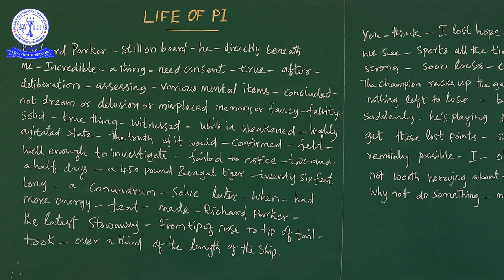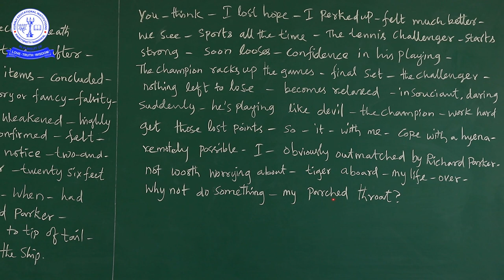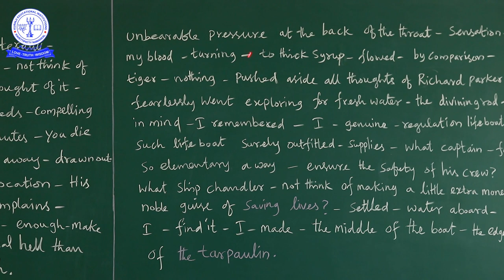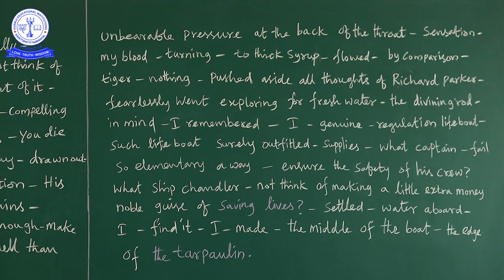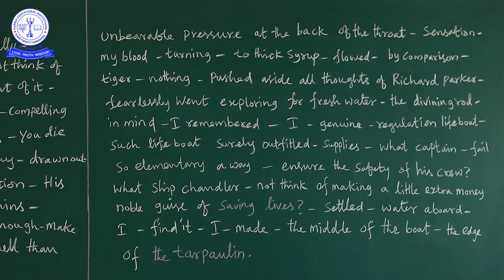12TH ENG UNIT-2 (SUPPLEMENTARY) LIFE OF PI (PART-II)